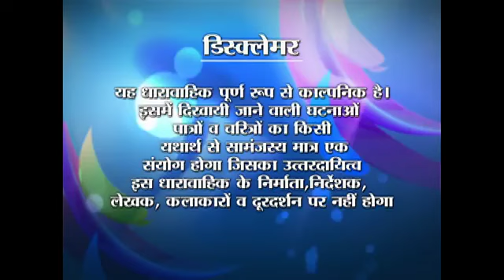Albeli Kahani Pyar Ki | Ep. #44